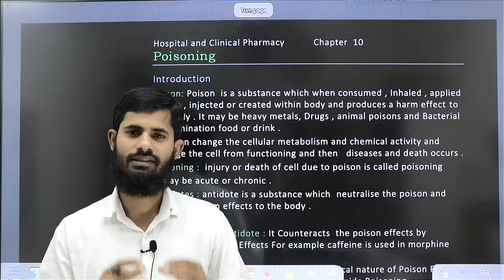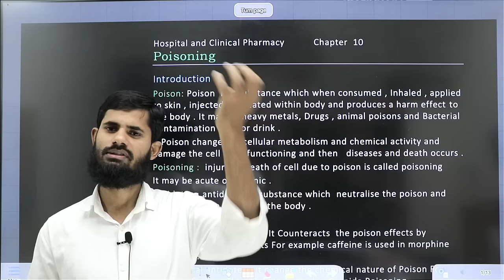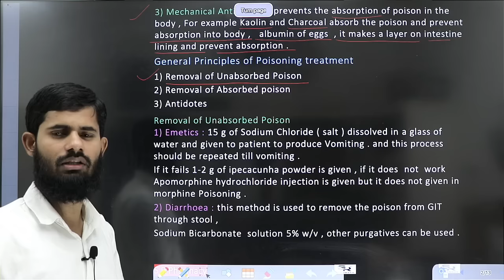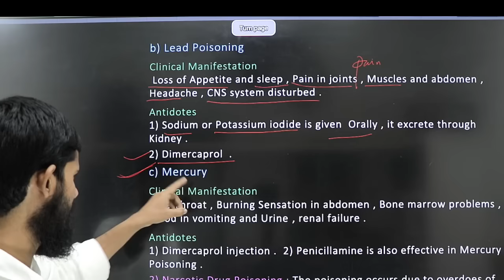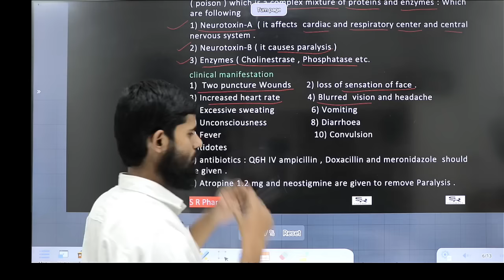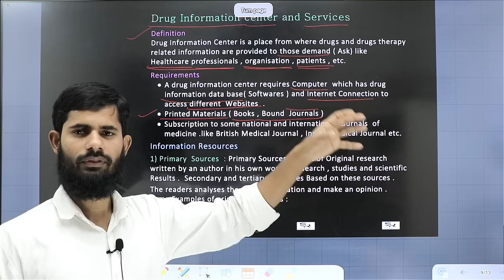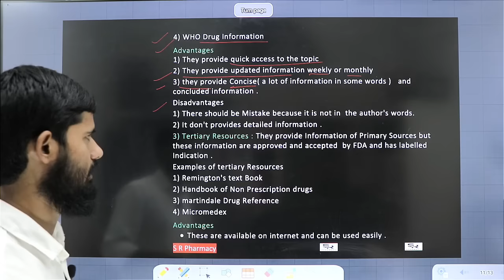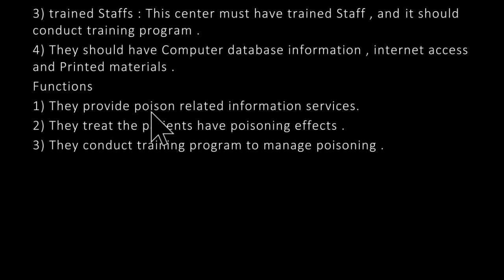Hospital and Clinical Pharmacy Chapter 10 || poisoning || Drug and Poison Information Centre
In this lecture we study about

 Clinical manifestations and
Definition, Requirements, Information resources with examples,
and their advantages and disadvantages